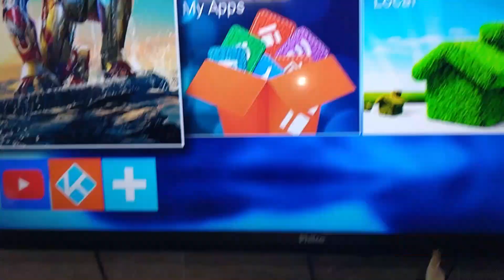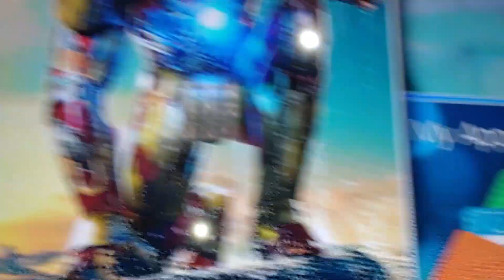COMO LIGAR TV BOX EM 2 TVS